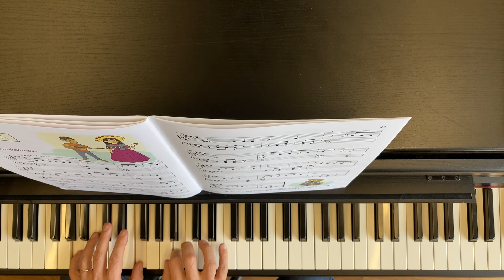S. 42/43 Andaluzia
Andaluzia
Piano Lessons Level 2
Noona Comprehensive Piano Library